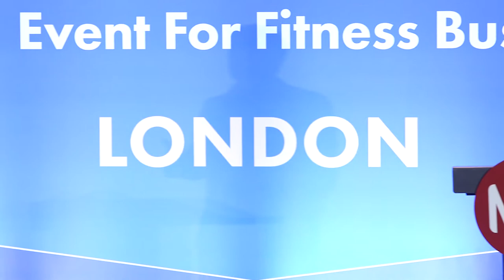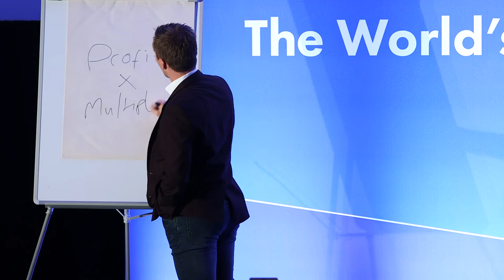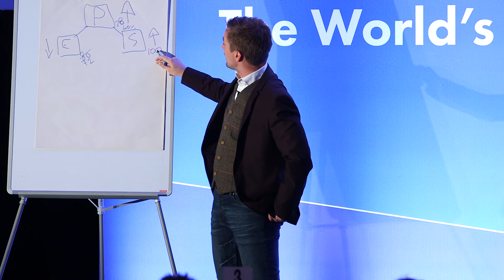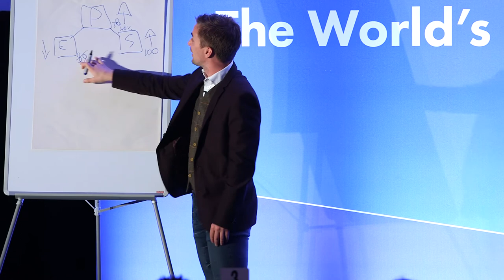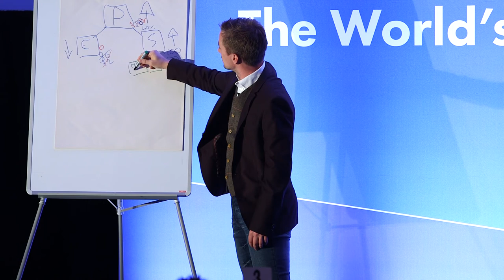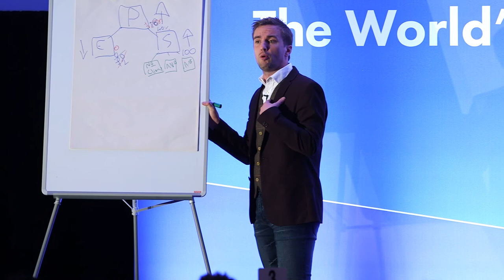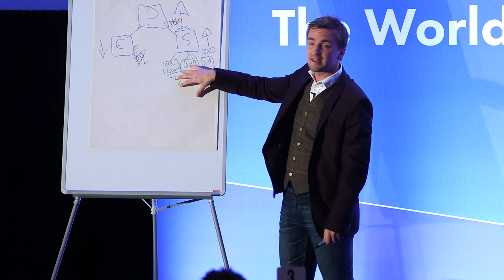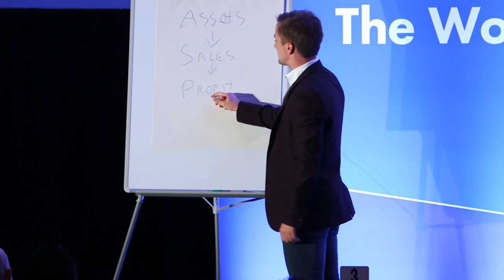Dan Bradbury – Avoiding The Time & Money Trap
Dan Bradbury describes how to make more money with your fitness business, but also have time to enjoy it.